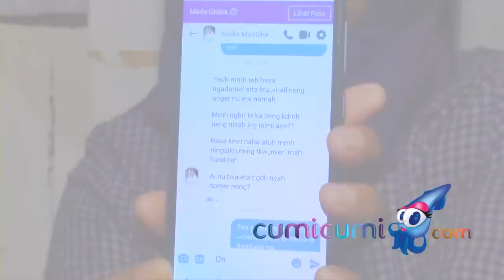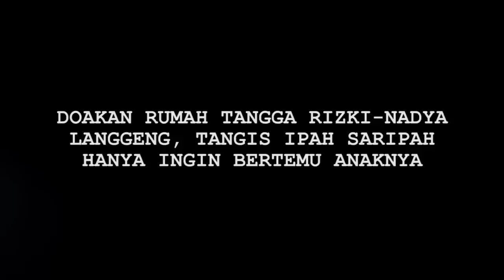Tangis Kerinduan Ipah Saripah Pecah, Ipah: Hanya Ingin Ketemu Nadya Walau Cuma 1 Menit - Cumicam